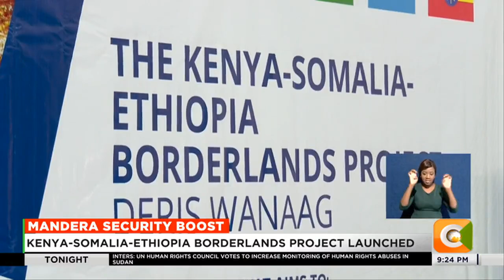Kenya-Somalia-Ethiopia borderlands project launched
Deputy President Rigathi Gachagua on Thursday launched the Kenya Somalia Ethiopia borderlands project, a security-oriented project that seeks to address cross border security challenges and bolster trade among the three countries.
The initiative, backed by the United Kingdom, brought together ministers in charge of security in the three countries who committed to enhancing border security to facilitate movement of people goods and services.